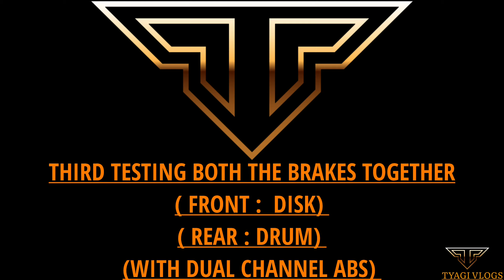ABS Test of Bullet bs6 | 😱Shocking Results Must Watch😱 | Royal Enfield Standard 350 BS6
ABS Test of Bullet bs6 | 😱Shocking Results Must Watch😱 | Royal Enfield Standard 350 BS6 | Review

🙏🏻 NEED SUPPORT 🙏🏻